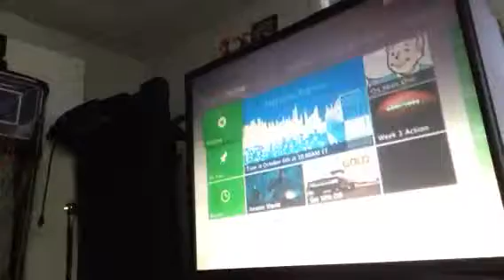Joey and Frankie play zombie on cod2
Fishhhhhhhhhhhhhhhhhhhhh